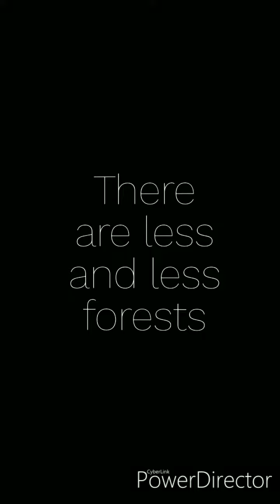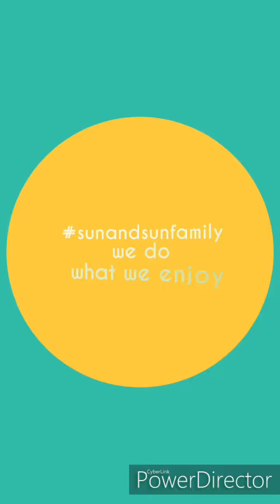29 oktober 2019. Hitchhiking around Borneo with daughter 4 years old. Road stories. North Kalimantan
Non stop travels. Now Indonesian Kalimantan. This is the final part of our journey on the island of Borneo. We have been here since July.

We do what we enjoy ☀